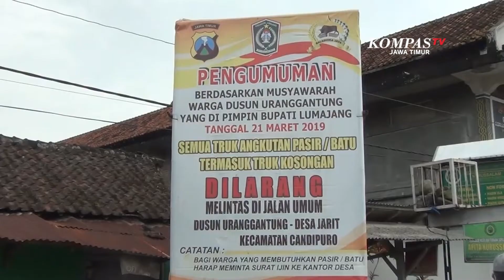Ratusan Sopir Truk Blokade Jalan Macet Total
Lumajang, KompasTV Jawa Timur - Ratusan sopir truk di Lumajang, Jawa Timur, melakukan aksi blokade jalan nasional penghubung kabupaten Lumajang dan Malang. Mereka menuntut bupati setempat memberikan ijin jalan bagi armada truk kosongan melintas di jalan Urang gantung, menuju lokasi tambang pasir di desa Jugosari, Candipuro.

Aksi blokade sopir truk ini dilakukan dengan cara memarkir truk mereka di depan balai desa Jarit, kecamatan Candipuro. Tidak hanya satu jalur saja, namun jalan utama kabupaten Lumajang dan Malang ini, ditutup total dengan aramada mereka. Akibatnya, jalan tersebut macet total.

Aksi ini dilakukan sebagai puncak kemarahan mereka. Sebab, selama ini, akses menuju jalan tambang di dusun Urang gantung, desa Jarit, ditutup oleh warga dengan memasang portal besi di jalan. Akibatnya, sopir truk harus memutar arah lebih jauh. Tidak hanya sopir yang berasal dari luar desa, namun sopir yang berasal dari desa tersebut juga tidak diperbolehkan oleh warga setempat.

Atas aksi ini, pihak kecamatan setempat memfasilitasi dengan melakukan pertemuan di balai desa setempat. Namun, pertemuan tersebut tidak menghasilkan apa-apa, lantaran harus menunggu keputusan dari Bupati setempat.

Karena tidak ada titik temu, akhirnya para sopirpun membubarkan diri dengan tertib dan akan melanjutkan pertemuan selanjtya dengan Bupati Lumajang, Thoriqul Haq.